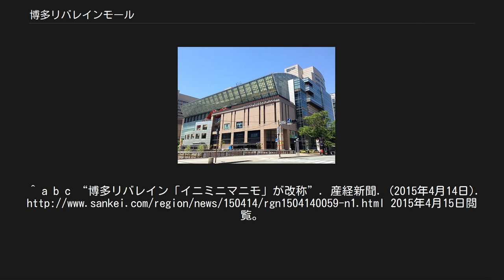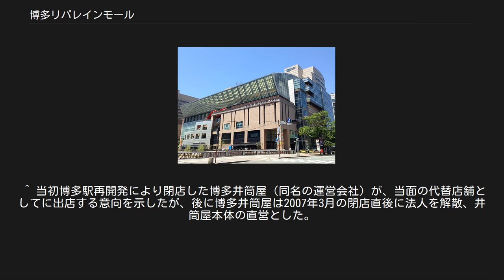博多リバレインモール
博多リバレイン 」 博多リバレインモール 博多リバレインモール by TAKASHIMAYA（はかたリバレインモール バイ タカシマヤ）は、福岡県福岡市博多区下川端町にある商業施設。
大型商業ビル「リバレインセンタービル」の地下2階 - 6階部分を占めており、同ビルを入れて3棟のビルからなる大型複合商業施設「博多リバレイン」の中核的テナントを担っている。
 現在の施設名「博多リバレインモール by TAKASHIMAYA」は2015年6月12日から使用されているもので、これまで2度の名称変更と同じく2度の運営会社の交代を経験している。
 1999年（平成11年）に下川端地区再開発事業によって建設された「博多リバレイン」の中核的な商業施設で、開業前の構想では川向いに隣接していた福岡玉屋を救済する目的もあったが、最終的に玉屋側が入居を断った。
 2012年（平成24年）から単独で当施設を運営している（運営会社としては3代目）東神開発と親会社の高島屋にとっては、同社系列のハイランドグループに加盟していた福岡玉屋が1999年7月に閉店して以来の福岡進出となった。
 「スーパーブランドシティ」時代から海外のトップブランド・高級ブランドが多数入居していたが、東神開発が管理者となった2012年以降テナントの入れ替えが進み、2014年（平成26年）4月には「福岡アンパンマンこどもミュージアムinモール」が開業するなど、顧客のターゲットを変えつつある。
 また、当施設はハートビル法に適応しバリアフリーとなっており、障害者専用トイレや車椅子の設備もある。
 ^ 平成１４年度大規模小売店舗立地法法附則第５条（変更）届出の概要 2011年12月8日閲覧 ^ a b “施設名称変更のお知らせ（PDF：23KB）”. 東神開発株式会社 株式会社髙島屋 (2015年4月13日). 2015年11月13日閲覧。
^ a b c “博多リバレイン「イニミニマニモ」が改称”. 産経新聞. (2015年4月14日). 2015年4月15日閲覧。
 ^ “沿革”. 株式会社大塚家具. 2015年11月13日閲覧。
2010年12月26日閲覧。
^ “倒産速報｜（株）都市未来ふくおか”. 東京商工リサーチ. (2010年6月3日). 2015年11月13日閲覧。
 東京商工リサーチの報道では負債総額は約90億円としている。
 ^ 「イニミニマニモ」とは英語圏において何かを選ぶときに歌われる歌で、日本の「どちらにしようかな」に相当する。
 ^ “博多リバレイン／イニミニマニモにおける共同事業開始のお知らせ（PDF：308KB）”. 東神開発株式会社 日本リテールファンド投資法人 (2007年7月26日). 2015年11月13日閲覧。
 ^ 当初博多駅再開発により閉店した博多井筒屋（同名の運営会社）が、当面の代替店舗としてに出店する意向を示したが、後に博多井筒屋は2007年3月の閉店直後に法人を解散、井筒屋本体の直営とした。
 ^ “「博多リバレイン／イニミニマニモ」信託受益権準共有持分の取得について（PDF：84KB）”. 東神開発株式会社 (2012年2月28日). 2015年11月13日閲覧。